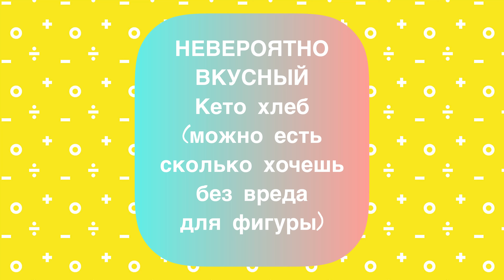КЕТО ХЛЕБ / Можно есть и не толстеть / Кето Рецепты ТиЛи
Хлеб, который можно кушать в любых количествах и худеть. Очень простой и быстрый рецепт кето хлеба, который лучше любой диеты спасет Вас от лишнего веса. Ну а кето диета однозначно поможет похудеть 5 кг в месяц без занятий спортом. Ешь и худей. Это невероятно вкусно с гуакамоле.
Приятного аппетита!! Главное, готовьте с любовью!
Рецепт ниже!!!

Рецепт:
6 яиц
300 гр миндальной муки
1 ст ложка разрыхлитель
1 чайная ложка соли
50 мл топленого масла